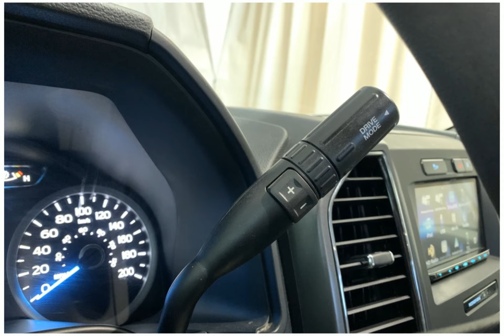22CP5635B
2018 Ford F-150 22CP5635B